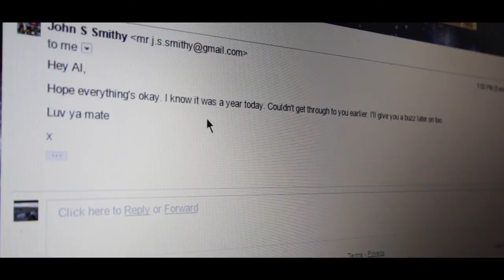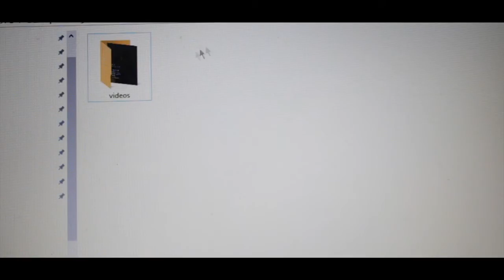Echoes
Mornington Peninsula, VIC, Australia Short Film Competition entry and recipient of 2nd place prize.